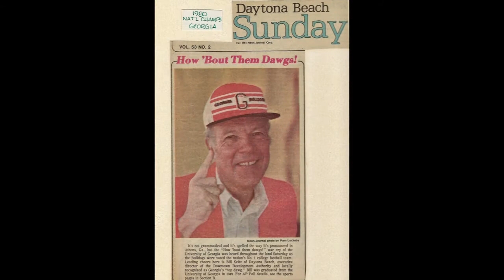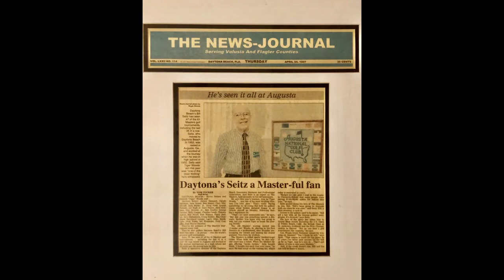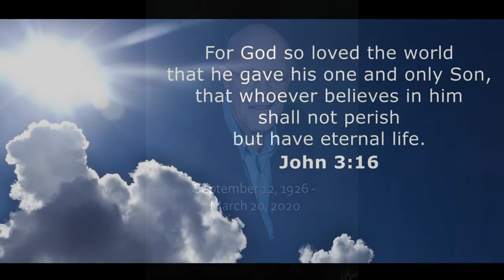William M./Papa Seitz Slideshow